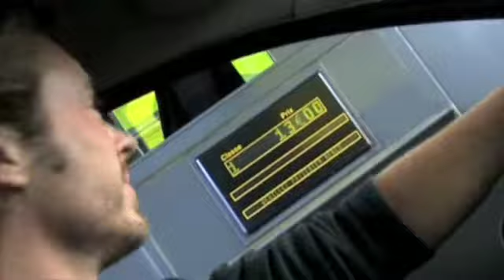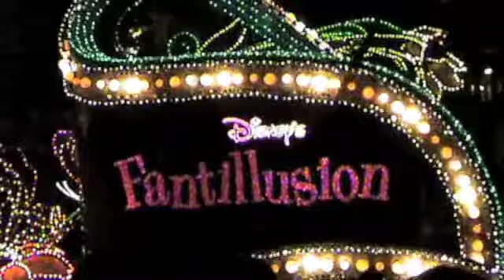2008 / 2009 PARIJS & EURODISNEY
danny en pascal vieren oud en nieuw in parijs en euro disney 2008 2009